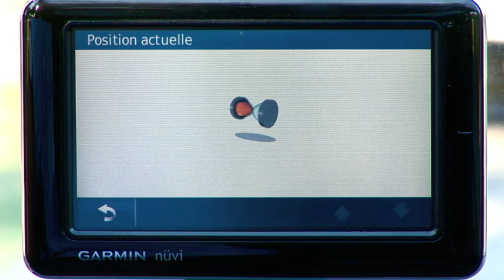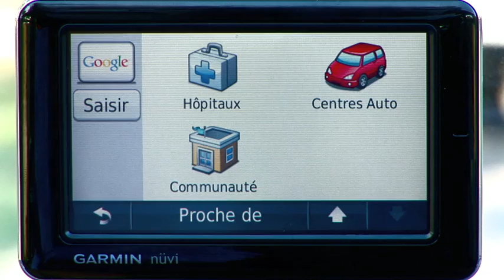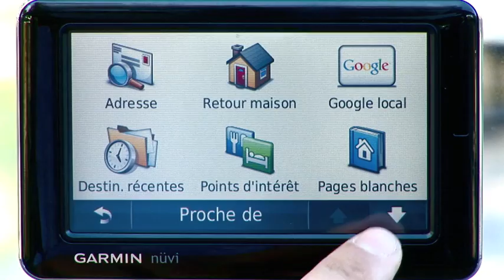nüvi 1690. Présentation officielle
Le nouveau GPS innovant nüvi® 1690 de Garmin propose les services connectés exclusifs nüLink™ (info-trafic, Alertes radars, météo, prix des carburants, recherche Google locale, Pages Blanches, statut des vols) mis à jour en temps réel et dont l'accès est gratuit la première année.